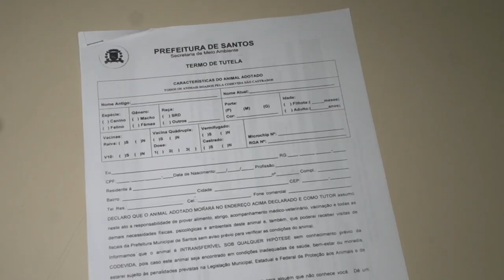Adoção de cães e gatos deve ser feita com responsabilidade, alerta Codevida de Santos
Conheça a história da Costelinha, que deixou a Codevida para ser muito amada e mimada por seus novos tutores. A Coordenadoria da Vida Animal faz um alerta sobre a adoção responsável durante esse período que estamos vivendo.